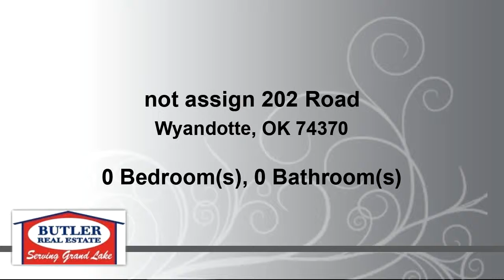Homes for Sale - not assign 202 Road, Wyandotte, OK 74370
Gorgeous piece of property with 10 acres and 886' of shoreline for residential, resort, cabins, and what ever you can imagine.  Level ground with grove of trees and electric and well.

Bedrooms: 0
Bathrooms: 0.00
Square Feet: 0
Price: $213,000

For more information about this property, please contact Debi Holcomb at or . You can also text 5254101 to 67299.

03/24/2019 01:36:14 pm

Last modified: